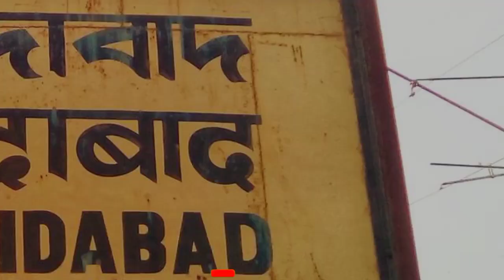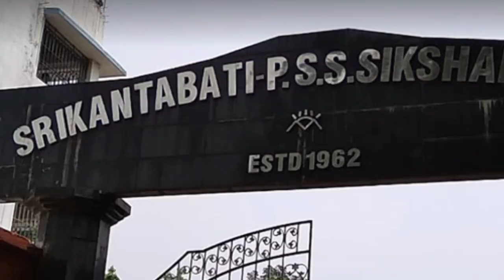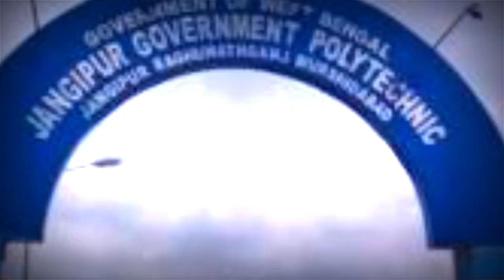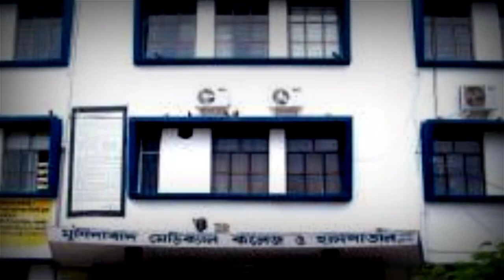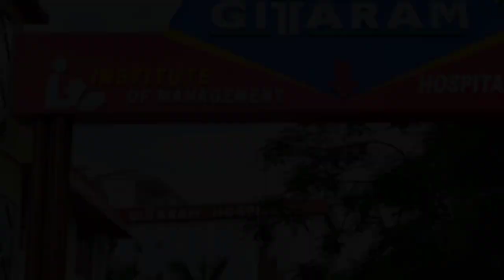मुर्शिदाबाद के बारे में जान चौंक जाएंगे😳 अद्भुत ऐतिहासिक जिला | Murshidabad | মুর্শিদাবাদ পশ্চিমবঙ্গ